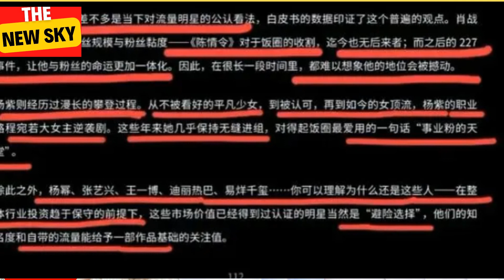Xiāo Zhàn was certified as the leader by Tencent Entertainment's white paper